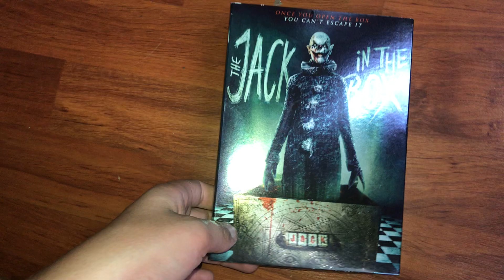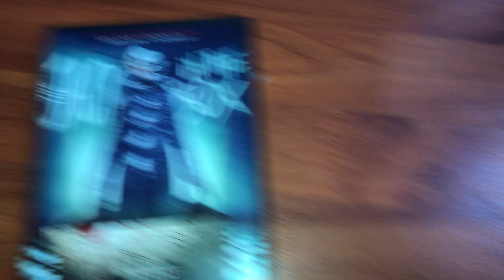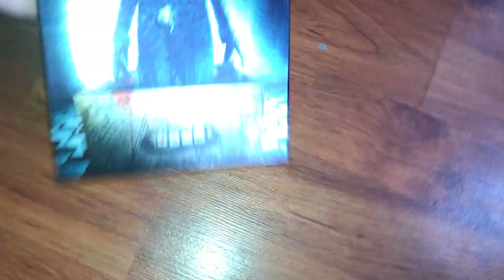The Jack in The Box Dvd Un boxing